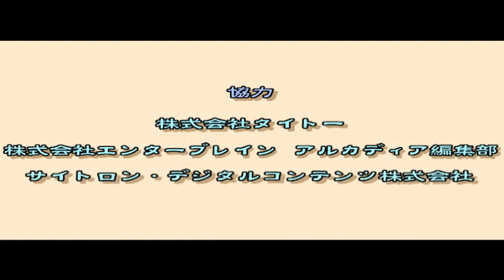Taisen Hot Gimmick 5 (arcade) - opening and ending